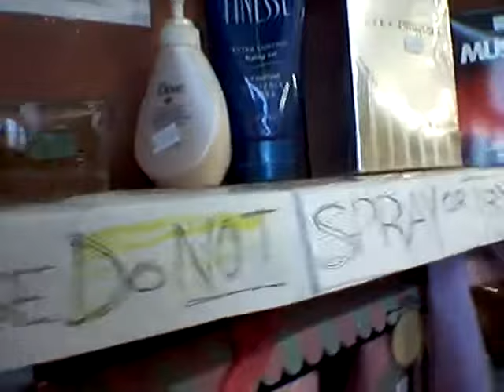Asthmatic Sprayed with PERFUME and FREAKS OUT at Work.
dO NOT SPRAY PERFUMES. ASTHMATIC ON STAFF.
That's me. The Dramatic asthmatic on staff.
I got sprayed today with POISON. It was distressing. WHY???

I tasted it all day long.
I'm glad I'm not DEATHLY allergic... but, there are people who ARE. And that concerns me.

The cologne of choice? or perfume... was called ESCADA.

poison!